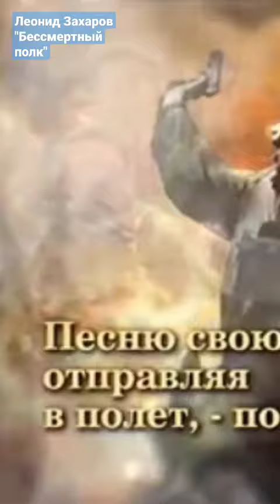Леонид Захаров Авторская песня "Бессмертный полк"